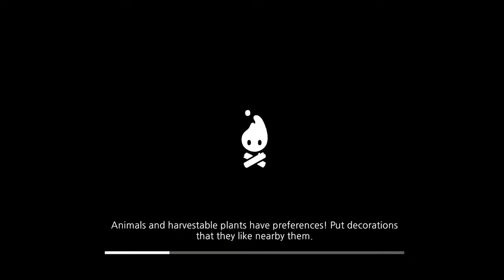Cozy Grove # Day 24 I am a woodcutter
Cozy Grove # Day 24